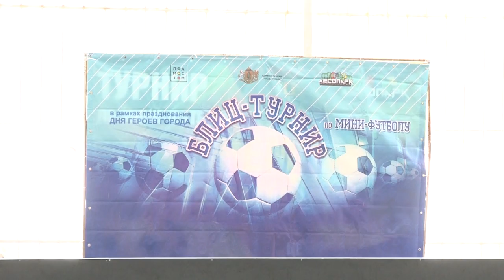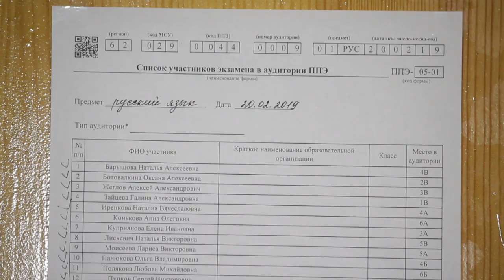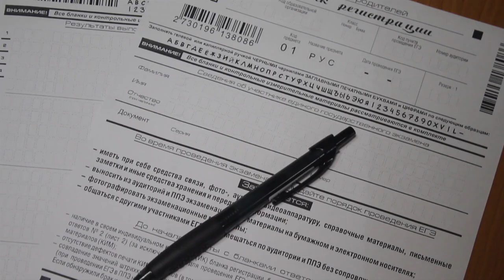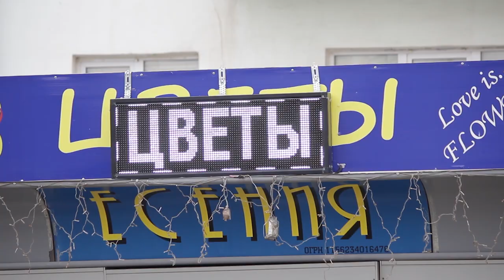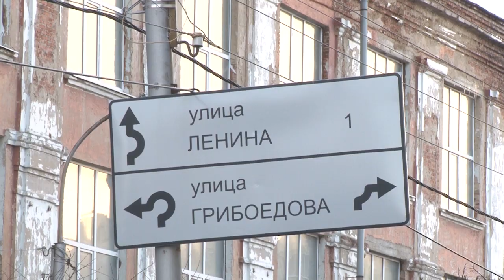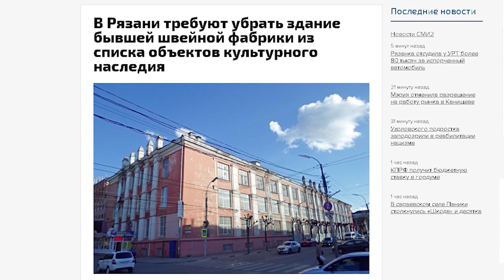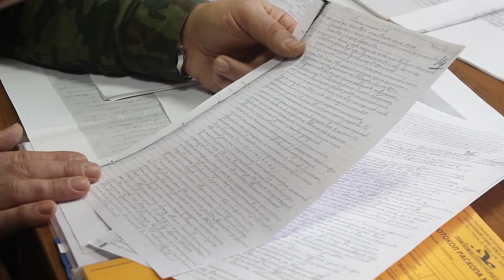День города - новости Рязани 20.02.19